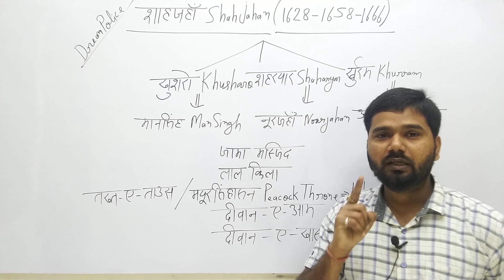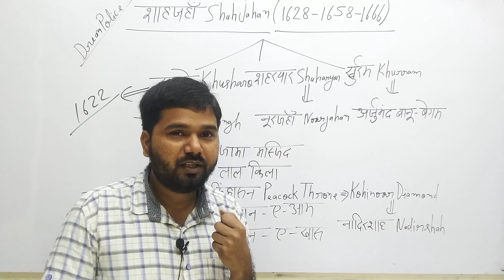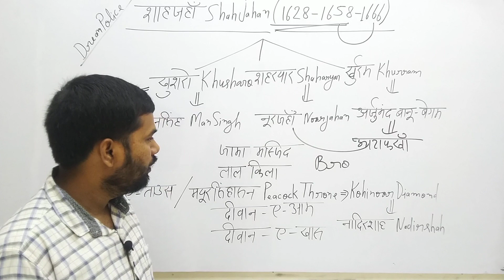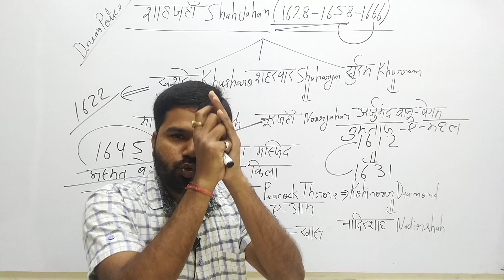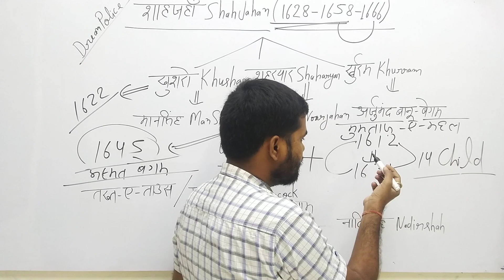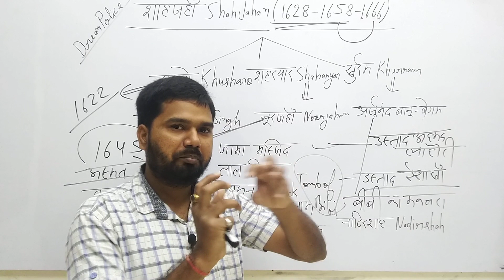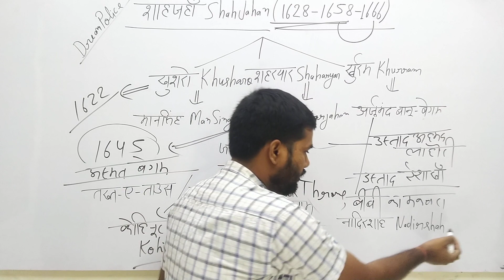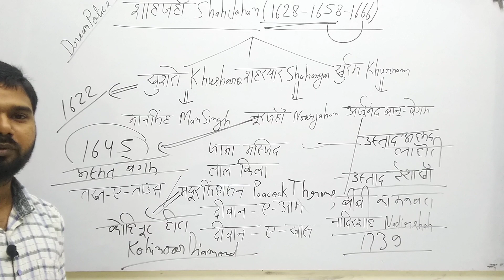शाहजहां Shahjahan by Jitendra Tiwari Sir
Police SI SSC NTPC BEd TET CTET DSSSB KVS NVS IAS PCS exams